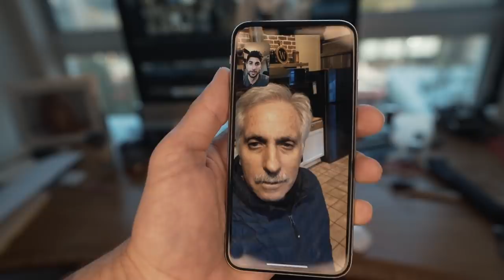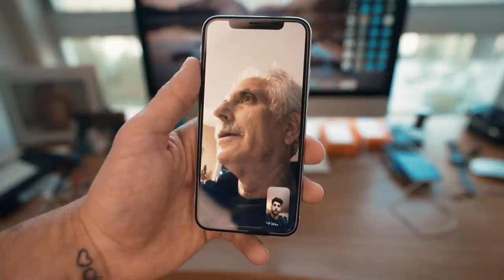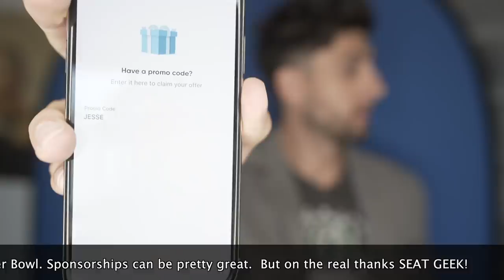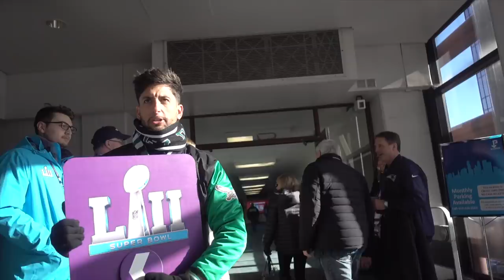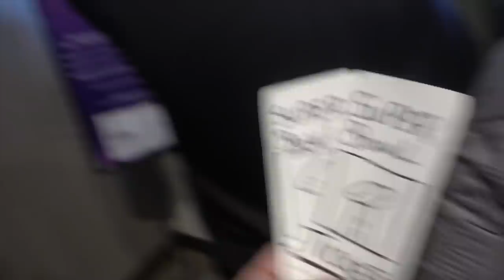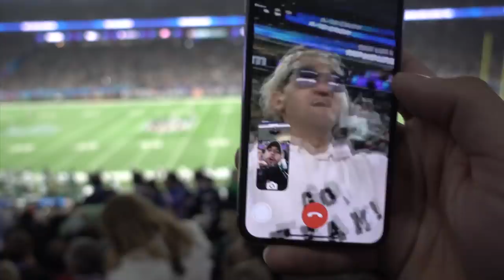Surprising My Dad Super Bowl Tickets!!!